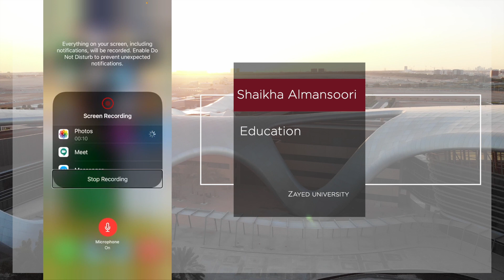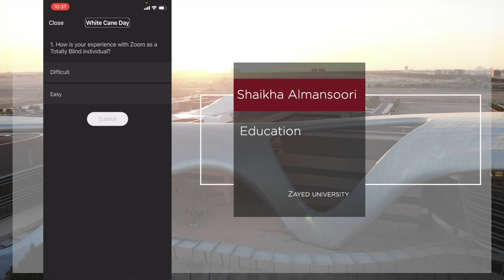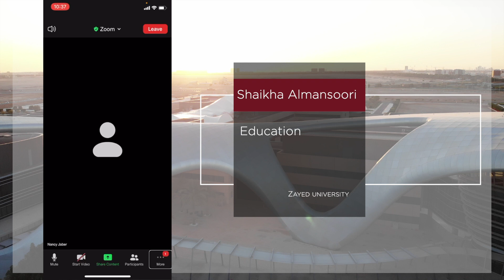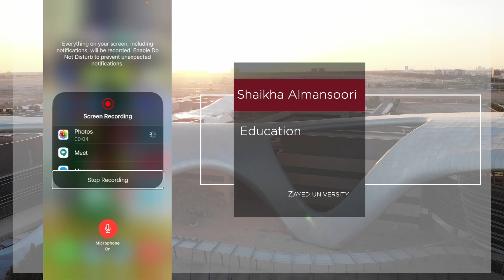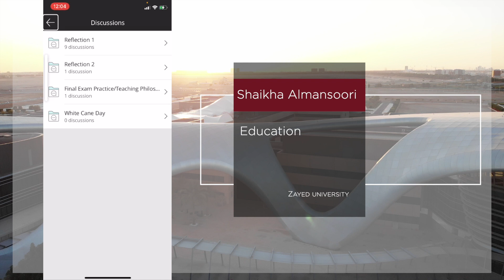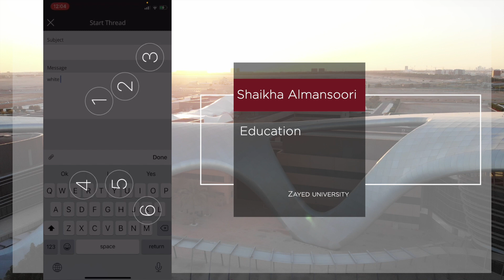Students' Experience in the Online Learning Environment - 10th White Cane Day Celebration SAS-ZU